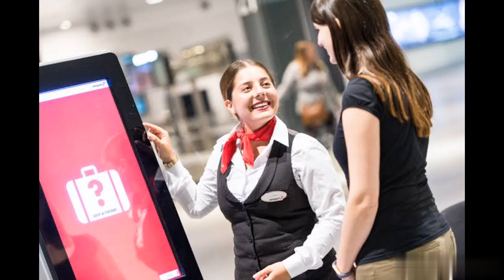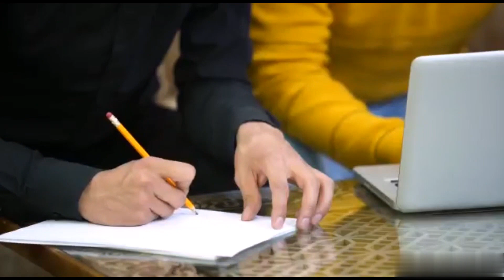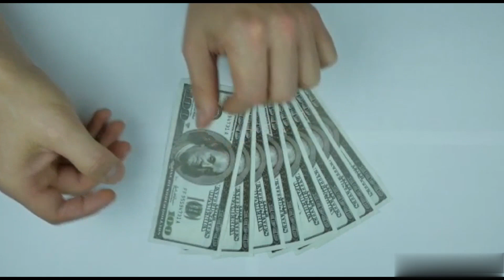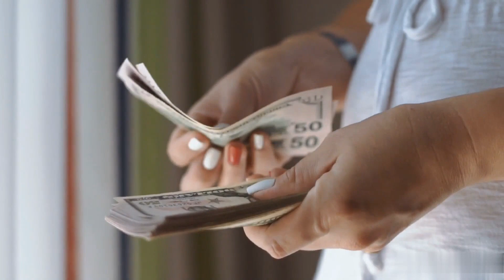Air Ticketing Staff Kaise Bane? Air Ticketing Staff Banne ke liye kya kare? What is Air Ticketing St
Air Ticketing Staff Kaise Bane?
Air Ticketing Staff Banne ke liye kya kare?
What is Air Ticketing Staff in hindi?